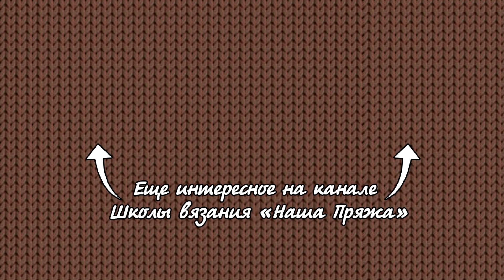Нежный ажур узор спицами 🔥 Lace knitting pattern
Ажурный узор спицами на 10ти петлях для вязания кофточек и носочков
Набрать количество петель кратно 10+1+2 петли.
Повторять 1-4 ряды схемы

Наши группы:
🎀Девочки, созданы альбомы для Ваших работ по Мастер Классам канала "Школа вязания – Наша пряжа – с Катериной Мушин" 🎀Добавляйте свои работы, хвастайтесь!!!
Я обязательно все посмотрю
4. Или в инстаграмме: хештек

узор, спицами, вязание, как вязать, как вязать спицами, узор для шапки, узор для жилета, узор для жакета, школа вязания, уроки вязания, knitt, knitting, knitting pattern, knit, knits,